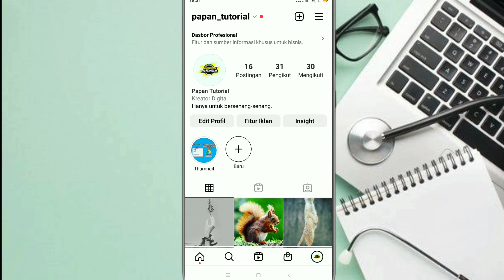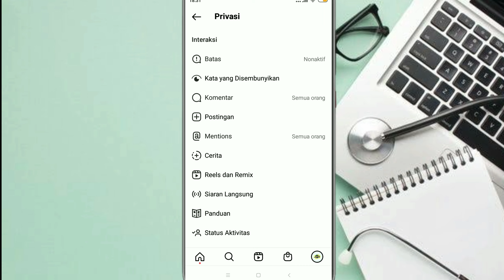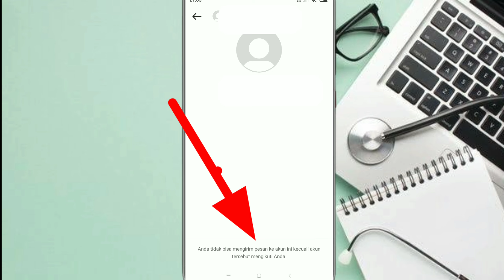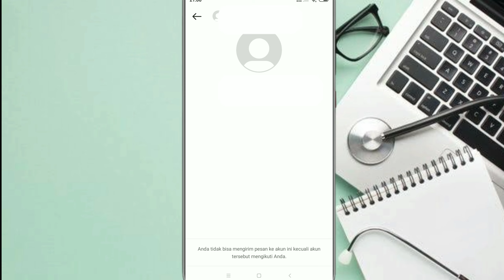Cara Agar Orang Lain Tidak Bisa DM Kita di Instagram Terbaru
Apakah Akun Instagram kita bisa untuk tidak dikirimi pesan DM ( Direct Messages ) oleh orang lain yang tidak kita kenal ? jawabannya adalah bisa! pada video tutorial instagram di channel sean alrenzha hari ini gw kembali lagi menjelaskan tentang bagaimana cara akun ig tidak bisa dikirimi DM satu orang pun tanpa persetujuan dari kita sang pemilik akun instagram. teruntuk kalian yang penasaran & ingin mencari menunya demi menjaga privasi langsung aja disimak

Teruntuk kalian yang belum menonton semua video tutorial, tips & Tricks seputar Sosial Media instagram bisa cek dibawah deskripsi video ini ya. gw mau kalian semua bisa jadi netizen yang cerdas & paham tentang media sosial apapun itu aamiin !